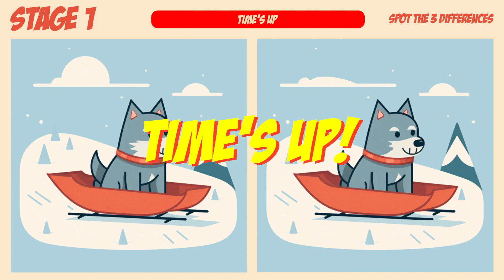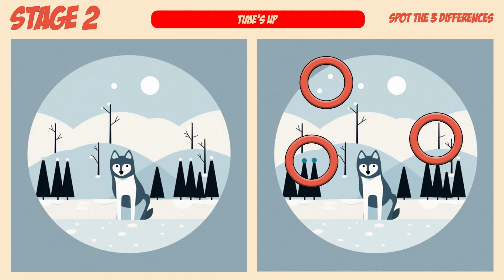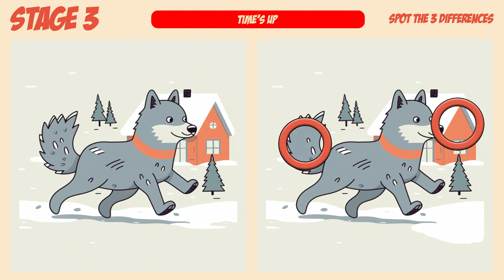[Spot The Difference] If you find them all, your wish will come true ✨